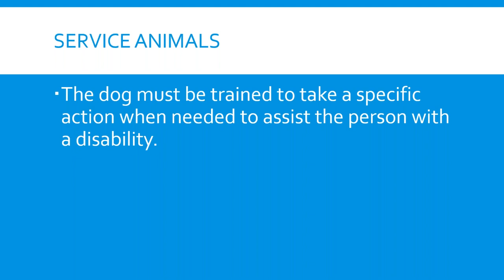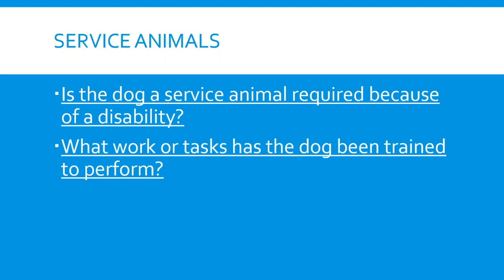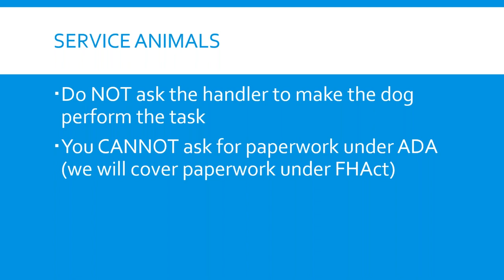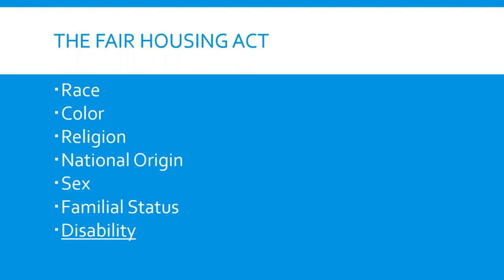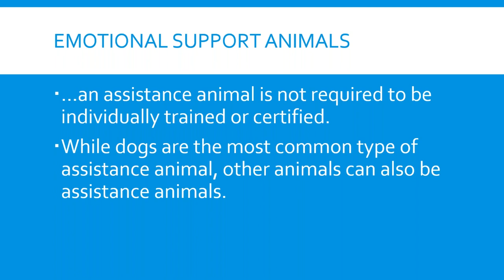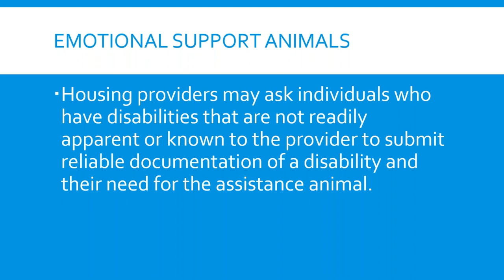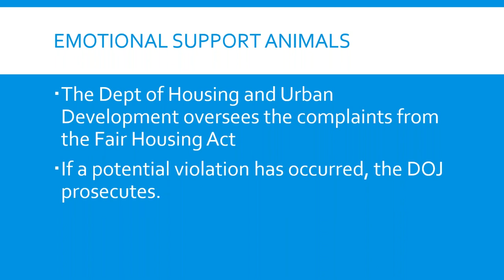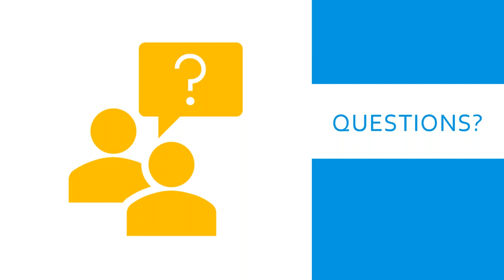SCR Webinar: Service Animals & Emotional Support Animals - Clearing the Confusion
Have you ever had a buyer or tenant state that they have a service animal or emotional support animal? How do you handle that? Does the association have to allow the animal, along with the landlord? In this course, we will clear up the confusion and give you the exact information in the federal guidance with what you can ask and what you can't. You will have all the information to stay on the right side of the law!